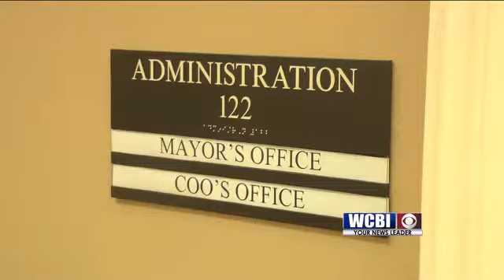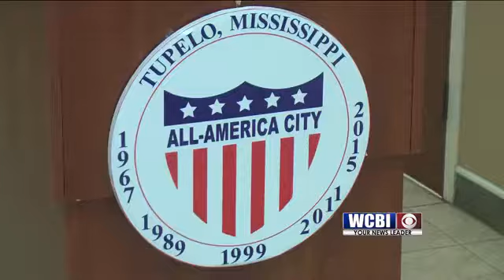TPD Shooting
Tupelo leaders are talking about another deadly officer involved shooting.